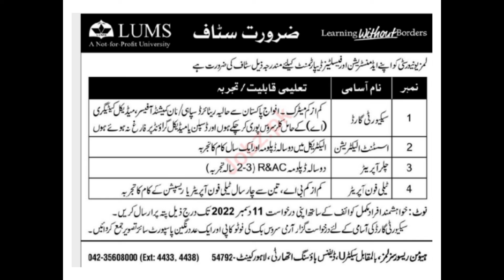Lums University staff for administration or facilities department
lums university staff
administration or facilities department
security guard
assisstant operator
chiler operator
telephone operator